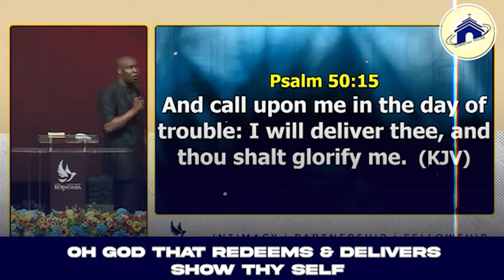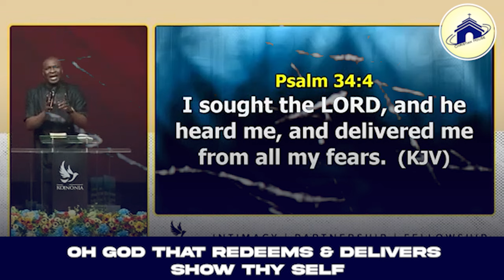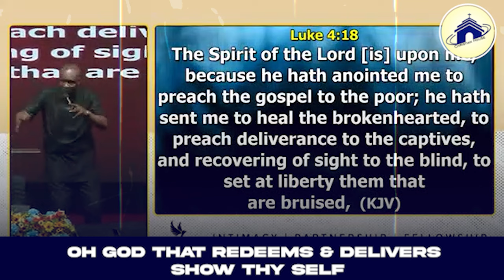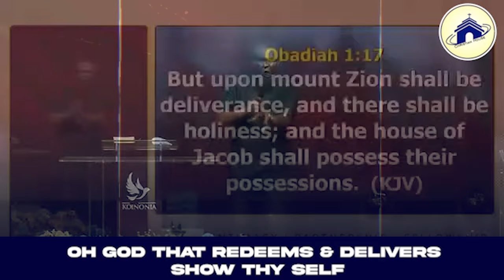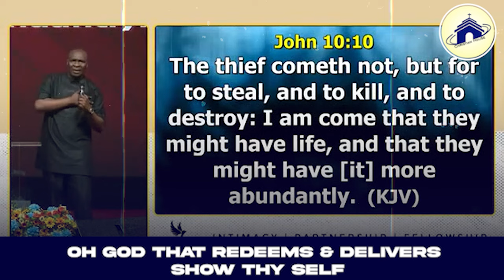OH GOD THAT REDEEMS & DELIVERS SHOW THY SELF | APOSTLE JOSHUA SELMAN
below is the account detail:

Account number:
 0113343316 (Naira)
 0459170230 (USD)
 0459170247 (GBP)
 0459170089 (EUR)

Branch: 13/15, Manchester Road, GRA, Zaria, Kaduna State

Account Numbers;
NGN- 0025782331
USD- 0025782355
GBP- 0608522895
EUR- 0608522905